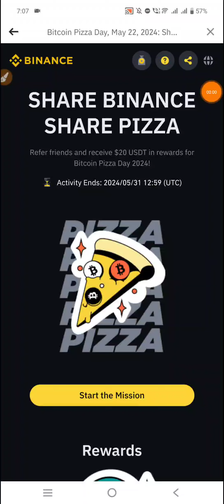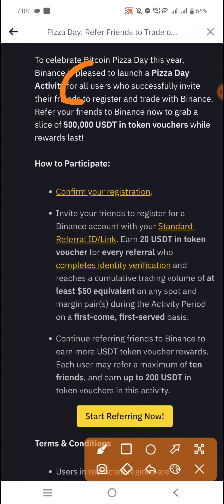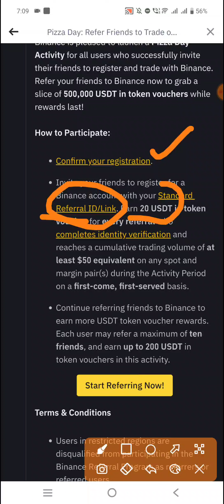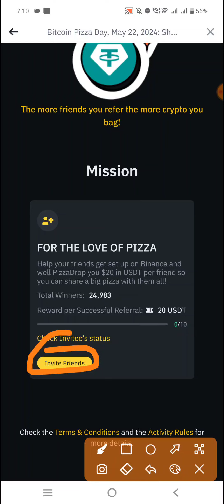OMG 😳 || Binance New Instant 20$ Offer || Claim 200$/ Account Instant With Proof 🧾 || Limited Time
𝗬𝗼𝘂𝗿 𝗤𝘂𝗲𝗿𝗶𝗲𝘀 -

Binance offer
binance
Binance Airdrop
Airdrop
Airdrop Crypto
new Airdrop
Crypto airdrop
Crypto news
Crypto faucet
Crypto airdrop today
Cryptocurrency